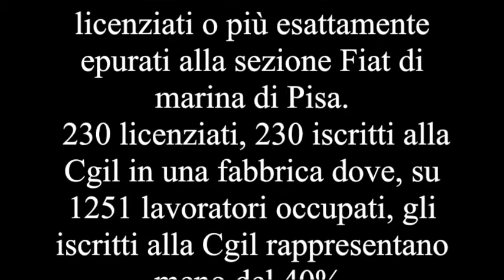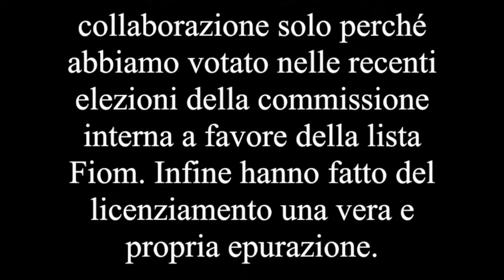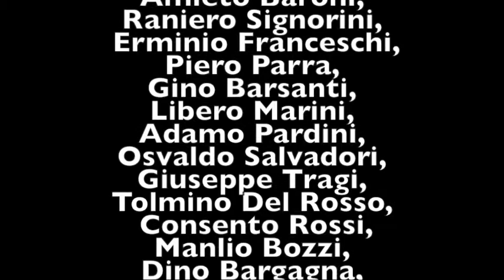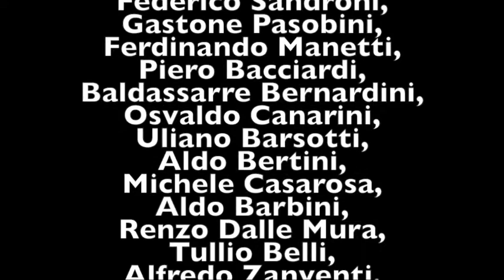1957 trailer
lunedi 24 aprile, circolo Il Fortino: "1957" di Fabiano Corsini, testi di Fabiano Corsini, Athos Bigongiali, Luciano Lusvardi. Musiche di Maurizio Bigongiali interpretate dall'autore.